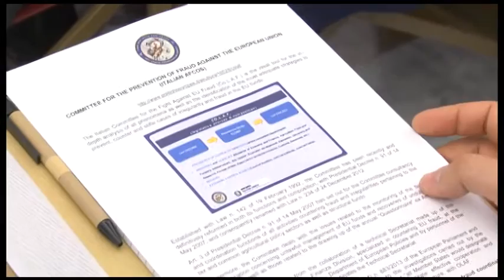Seminario IPA Adriatic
Promosso dall'Autorità di gestione IPA-Adriatic e dal Nucleo della Guardia di Finanza del Dipartimento Politiche Europee della Presidenza del Consiglio, ha preso il via nei giorni scorsi il progetto di collaborazione e scambio di informazioni tra l'Italia e i Paesi-partners del programma IPA-Adriatic.